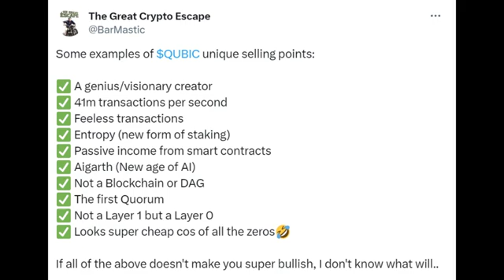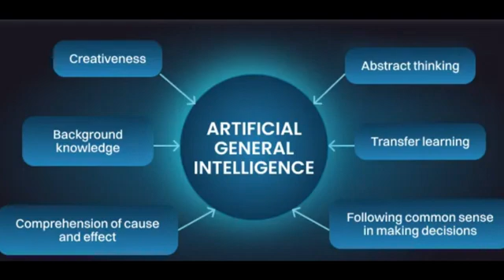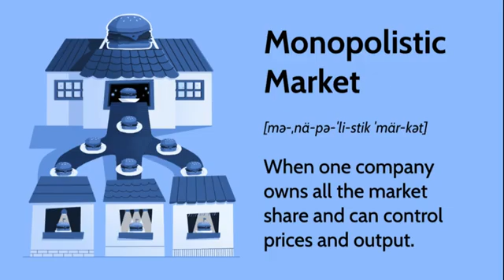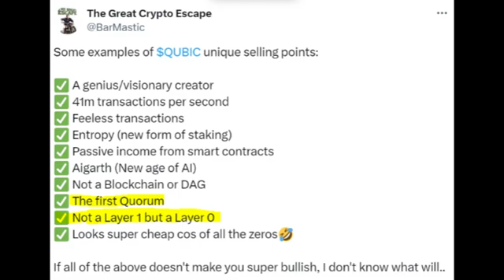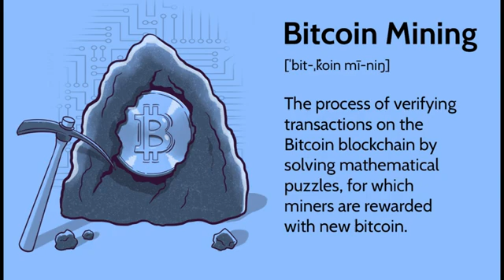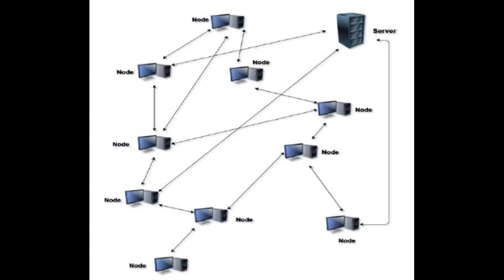Why QUBIC Aigarth is Revolutionizing the Future of Artificial Intelligence (QUBIC Crypto Discussion)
QUBIC is one of (or in my opinion the most) exciting projects in the crypto space

It has some seriously revolutionary things going on with it

It isn’t a blockchain or a DAG, it is instead the world's first QUORUM platform

It is a Layer 0 project, meaning all crypto projects can be built on top of it

It can process over 40m transactions per second

And transactions are feeless

But one of the most amazing things about QUBIC is its feature called Aigarth

This is an area of QUBIC that is hard to gather information on and it seems to be quite misunderstood

In this video, I’m going to tell you what Aigarth is, and why it could change the whole world forever

Modern artificial intelligence has primarily been built by the top tech companies in the world like Meta, Google, Amazon, Microsoft and Apple

Although the progress these companies have made with artificial intelligence has been fantastic and is changing the world

It also presents a moral and philosophical problem

What happens when one of these companies creates the first Artificial General Intelligence or AGI

An AGI would be the first AI that is smarter than any human and can be interacted with in a way that shows they are a completely autonomous entity

Within a few years, this AI will be able to use its intelligence to create improved iterations of itself

And it is expected that it will very quickly surpass the intelligence of the whole human race combined

If a company like Google were the first to invent this AGI

It could have disastrous implications for the rest of humanity

Google would sore to being the top tech company in the world and they would start developing new technology at a pace that no other company could keep up with

They would end up being the most dominant company in the world by far

And since Google is an American company, the USA would end up becoming the most powerful country on earth by far which would obviously be a huge issue for any other country that doesn’t want to align with US policies

This sort of development really could lead to a future and Skynet from the terminator movies, which seemed so far-fetched only a couple of decades ago!

But thankfully, these gigantic companies and even nations aren’t actually able to build an AGI yet because they don’t have the computational resources to do it

There is a worldwide computational resources war happening right now where every industry is battling for computational power to drive their projects

And there isn’t anywhere near enough chips and enough computational power to serve the whole market
And the demand for computational power is only growing

Compute resources are the oil of the future

This is where QUBIC and Aigarth step in

QUBIC was created by Sergey Ivancheglo, who is also the creator of NXT and IOTA

Ivancheglo has long been aware of the Artificial Intelligence issues facing the world of the future

And has for a long time planned on building something that can fix these issues

QUBIC at the basic level is a Layer 0 quorum, the first of its kind

It is a system that is designed to connect all other blockchains and DAGs together

Decentralized Apps can be built on the platform

Smart Contracts can be run

And QUBIC is capable of scaling to handle the transactional power of the whole world

But the real magic of QUBIC comes in the form of its Useful Proof of Work model

 * If you purchase anything through a link in this video, you should assume that I have an affiliate relationship with the company providing the product or service that you purchase, and that I'll be compensated in some small way at no extra cost to you.